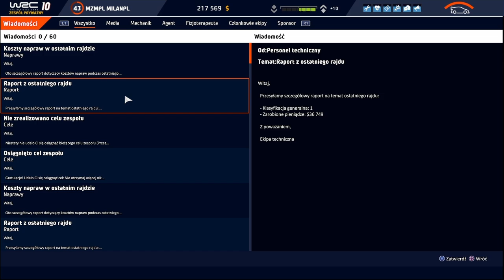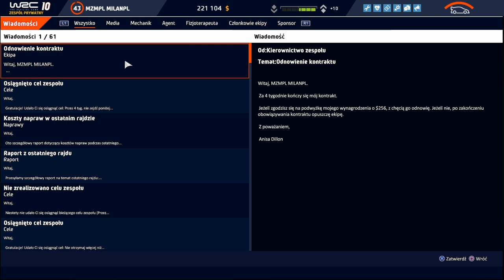Zagrajmy W WRC: 10 2021 #23 Tryb Kariera Zespół Prywatny Rajd Estonii Rally Estonia WRC-2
Miałem również dostęp do wydarzenia a dokładnie do Trening członków ekipy :) chodzi tutaj o to że mamy możliwość zdobycia więcej punktów doświadczenia i szkolenie swoich członków ekipy :) Mój główny sponsor przekazał mi w tym miesiącu pieniądze w wysokości $4997 :)
Udoskonaliłem Swoje Drzewko BIR kupiłem
Rozprysk
wydałem na to 1 punkt BIR :)
Przedłużyłem umowy swoim członkom Ekipy :)
aktualnie wbiłem 43/80 poziom doświadczenia :)